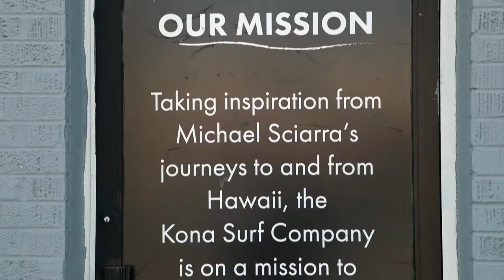The Kona Flagship Store